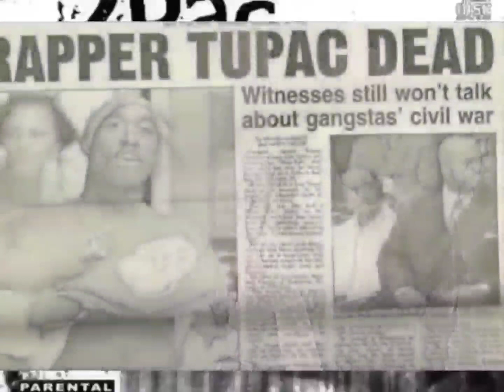2Pac - Life Goes On (Studio Version)(High Quality 3D Audio Surround Sound)